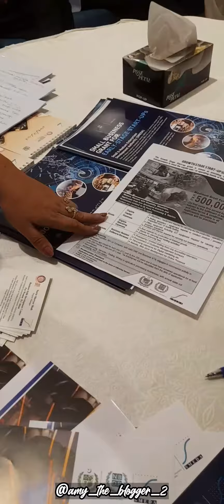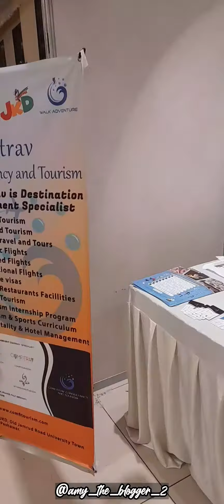KP EXPO 2022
All About KP EXPO 2022 Peshawar..
In this video we’ll walk you through:
 KP EXPO 2022 Peshawar..